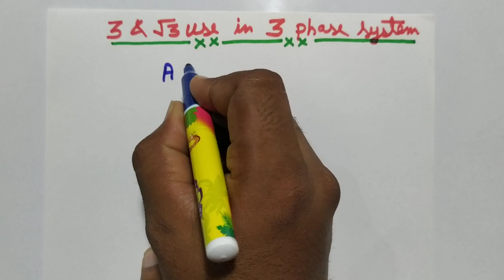Meaning of 3 and √3 in three phase power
Hi

In this video we have learn about the meaning of 3 and √3 in three phase power.